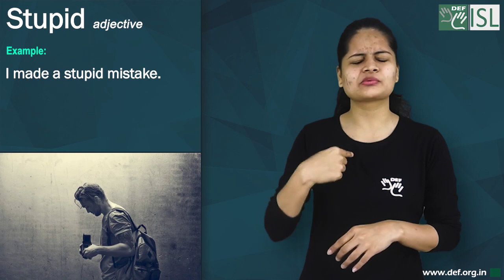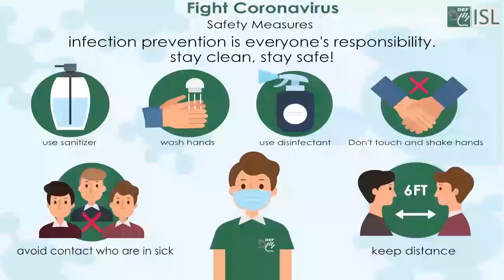Stupid (adjective) Word of the Day for December 20th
Stupid (adjective)

Meaning : silly or unwise; showing poor judgment or little intelligence:

Examples :- 1. She was really stupid to quit her job like that.
2.  I made a stupid mistake.
3. He now thinks that retiring his job early was a stupid
4.Your father never asked such a stupid question.